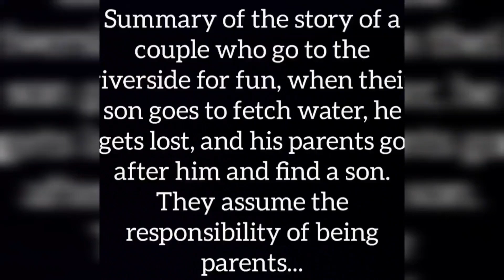Protecting the Flock: A Nomadic Father's Battle Against Rain and Scorpions 🐑💪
Journey into the heart of the nomadic wilderness, where a brave father faces the formidable challenge of safeguarding his sheep from the relentless rain and lurking scorpions. This documentary-style video captures the essence of nomadic resilience, highlighting the everyday struggles and triumphs in the face of nature's unpredictability. 🌧️🦂

As dark clouds gather and the first droplets of rain threaten the safety of the flock, witness the nomadic father's quick thinking and resourcefulness. The video delves into his efforts to construct a shelter that not only provides refuge from the storm but also serves as a fortress against the scorpions that thrive in such conditions. This is a tale of protection and perseverance, a reflection of the deep bond between a shepherd and his sheep. 🐑💪

Explore the intricate balance between human and nature, where survival hinges on knowledge passed down through generations and the ability to adapt to ever-changing environments. Through breathtaking landscapes and heart-stopping moments, discover the strategies employed by nomadic communities to coexist with the natural world, even when it reveals its most challenging aspects. 🌿🕷️

Amid the backdrop of rain and scorpions, the story is also one of familial love and the lengths to which a parent will go to ensure the safety and well-being of their dependents, be they human or animal. It's a powerful narrative of life on the move, where home is where the herd is, and security is crafted with one's own hands. 🏕️❤️

"Protecting the Flock" is an ode to the nomadic spirit, showcasing the courage, ingenuity, and unwavering determination that fuels the nomadic way of life. Join us in celebrating the unsung heroes who navigate the challenges of the natural world with grace and strength.

Don’t forget to like, subscribe, and hit the notification bell for more content that explores the beauty of nomadic cultures, their intimate connection with nature, and the remarkable resilience of those who live at its mercy.

Share your thoughts, stories of resilience, or experiences with nature's challenges in the comments below. Let’s come together to appreciate the courage and adaptability of nomadic communities around the globe.

👉 Follow us for more stories that highlight the unique lifestyles, challenges, and triumphs of nomadic peoples, as they harmonize with the natural world in their quest for survival and continuity.